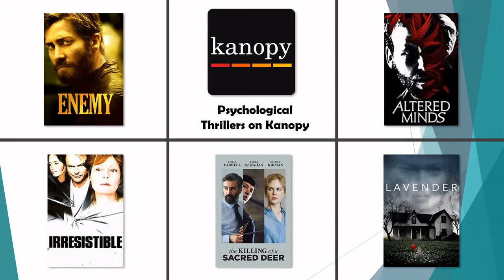Kanopy Halloween Recommendations by Katrina from Hepburn Libraries